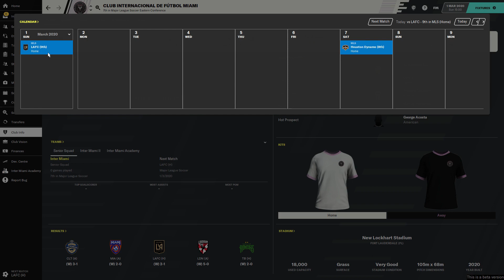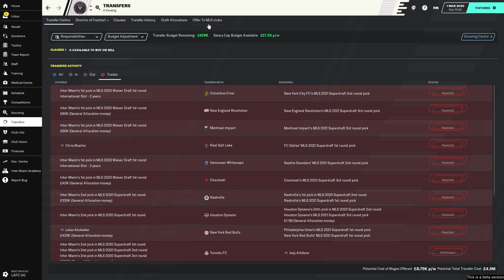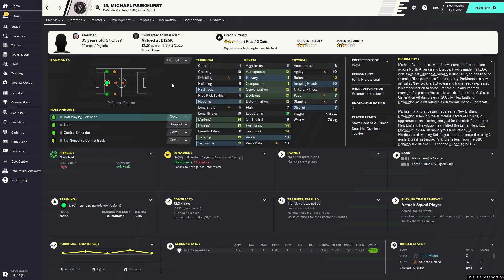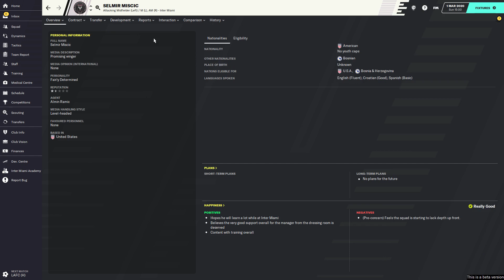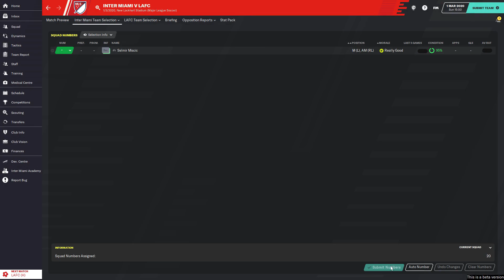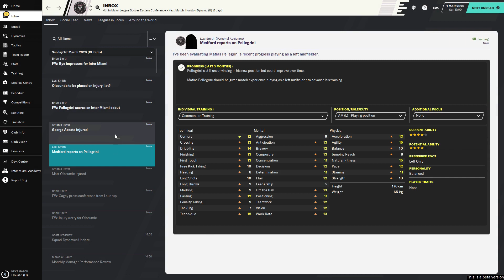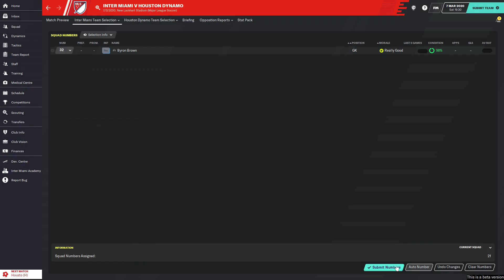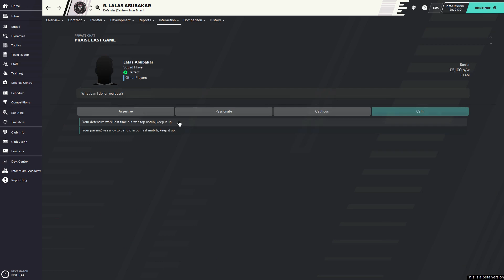Football Manager 2020 | Inter Miami - Episode 1 (BECKHAM'S DREAM BECOMES REALITY...)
Inter Miami is one of the newest expansion teams in the MLS and will be my next series for Football Manager 2020. This new franchise was created by the legendary David Beckham and he has been backed by a Bolivian billionaire! Join me on this new journey as start our series from scratch and let's see if we can win the MLS and perhaps even the CONCACAF Champions League!